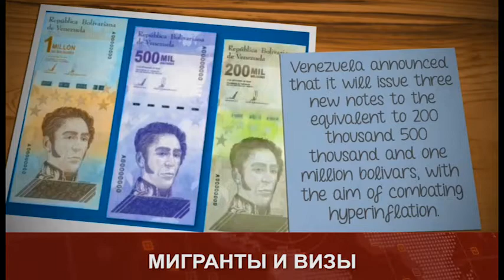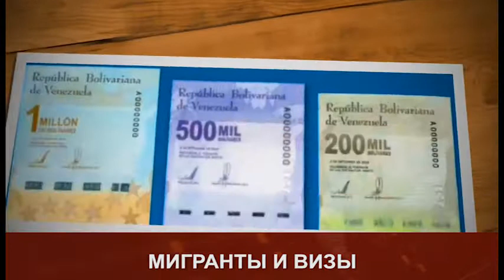Puls 2021 03 09 Tue 2